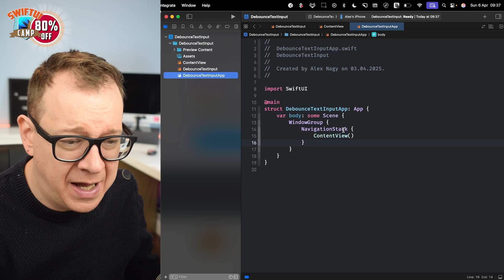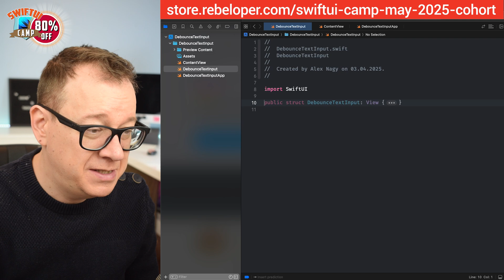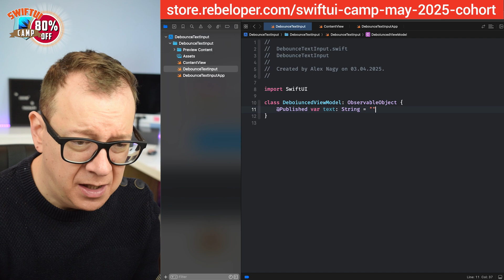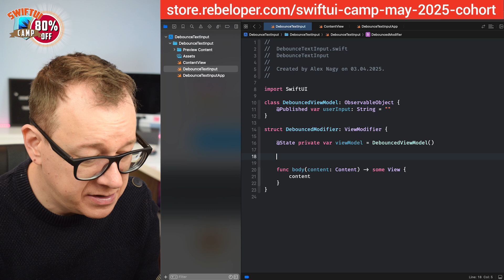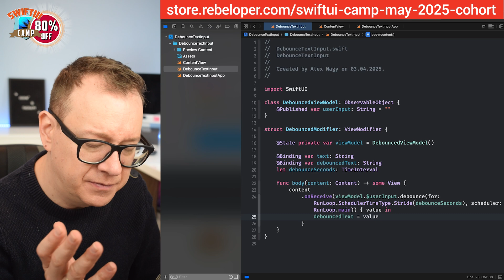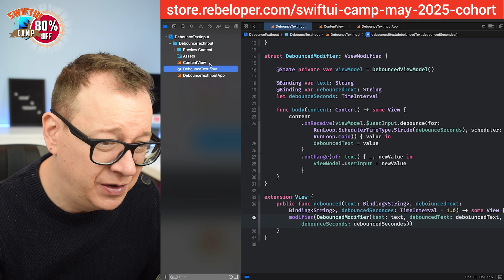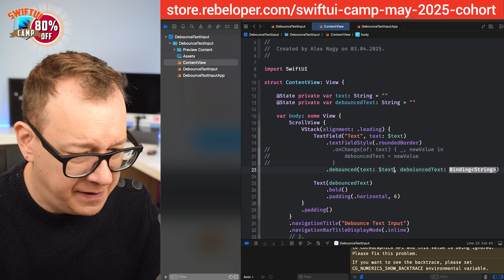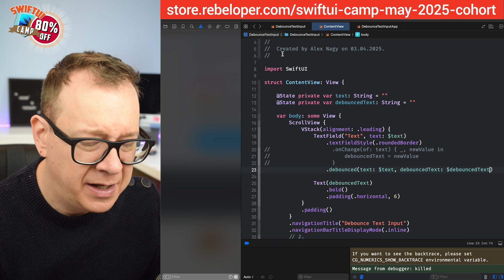You're Debouncing Wrong in SwiftUI! Do This Instead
Debouncing user input in SwiftUI can be tricky because of the declarative nature of the framework and how it manages state updates and view rendering. Unlike UIKit, where you have more control over timing and event handling, SwiftUI requires a different approach to delay and manage user input efficiently—especially when working with @Published or @State properties.

In this video, I’ll walk you through step by step how to implement debouncing the right way in SwiftUI, so you can avoid unnecessary computations and improve your app’s performance and responsiveness.